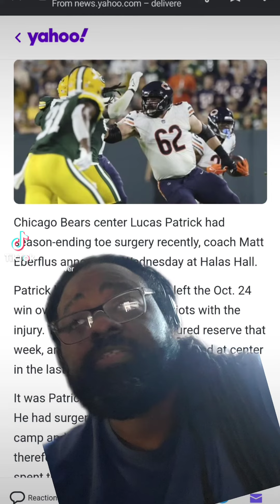Chicago Bears player placed on season ending IR